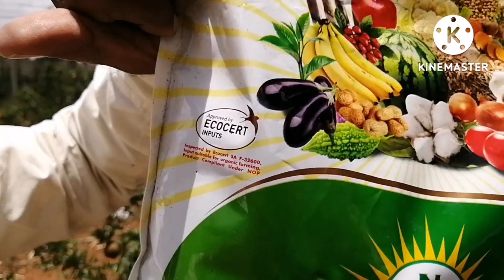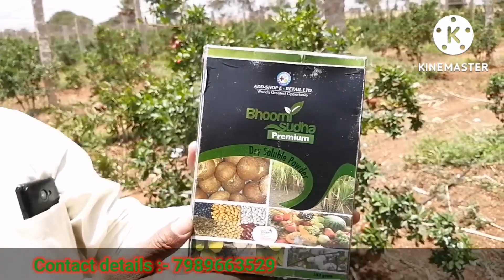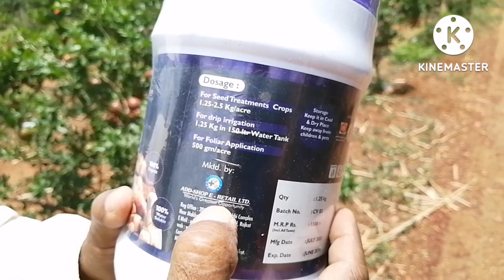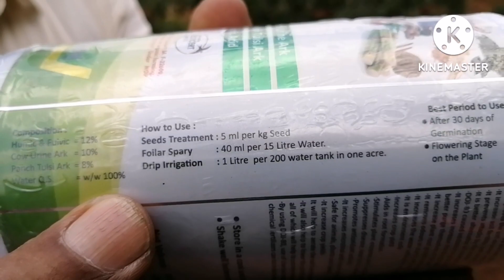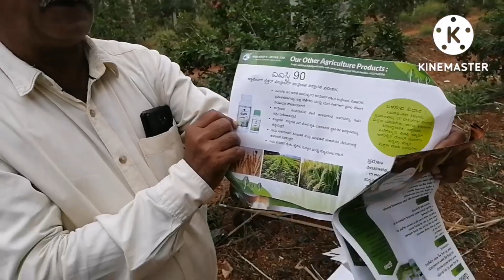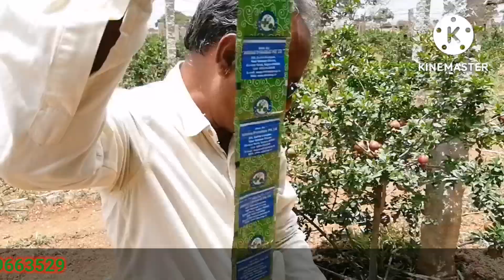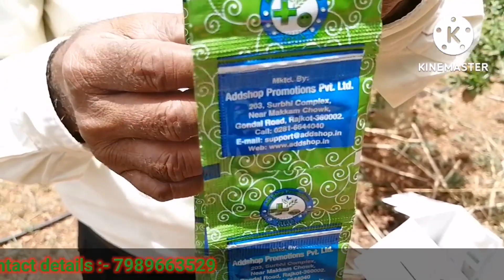Add shop promotion 7989663529